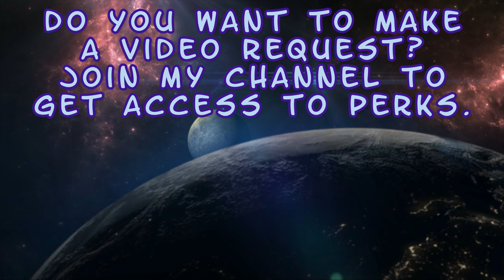Peacemaker v Johnny Cage / Kung Lao - Kombat League Season of Storms - Mortal Kombat 1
Enjoy! :D